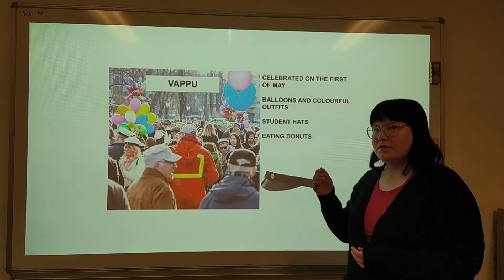Finské okénko 5. (masopust)